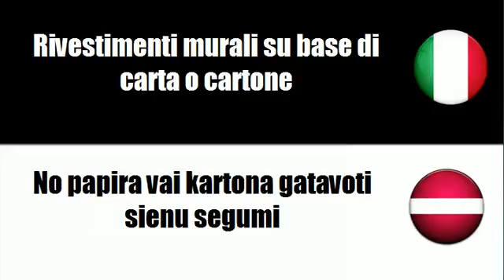Imparare il vocabolario Lettone # Argomento = Carta da parati ed altri rivestimenti